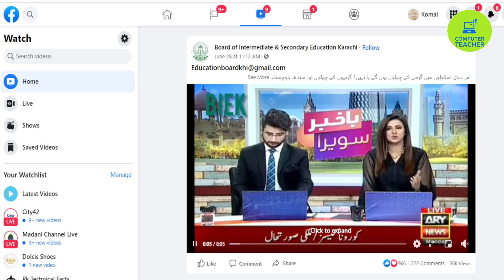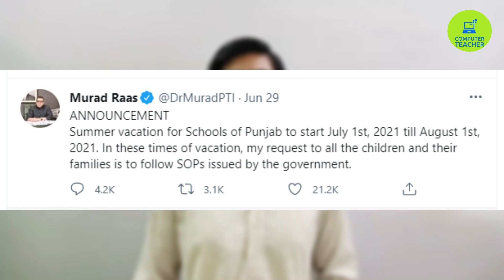ncoc decision about exams 2021 | exam news 2021 today pakistan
Which districts
Punjab board
Multan board
Gujranwala board
Pindi board
Sindh board
Lahore board
Peshawar board